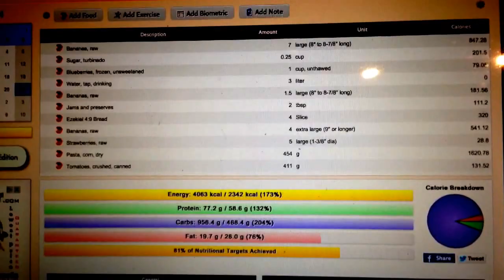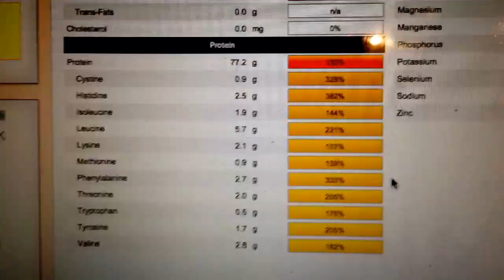What I Eat in a Day: High Carb Vegan ( Day 21 )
Day 21 of What I ate 100% today on a high carb vegan diet. high carb means most of my calories for the day are coming from carbohydrate calories. This is important if you want lasting energy, and a lean healthy body. I show 100% what I eat on a high carb vegan diet and also the caloric breakdown of my high carb vegan diet.

This is a no BS/ no gimmick approach to health and fitness. Are you ready to make the changes necessary in your life to attain the goals you desire? Look at your own health in an objective way, don't worry about what others may say, follow your heart and be honest with yourself.

Rememebr that high carb low fat vegan diet is where it is at. Eating 80% of your total calories for the day are coming from carbs, 10% or less from fats, and 10% or less from protein. This vegan diet is the optimal diet for humans and is proven to work. You don't have to have a lot of money to eat an 80/10/10 diet. Eating healthy aka eating a high carb raw vegan diet will get you healthy in no time and having the weight just melt off of you! It is easy to eat healthy when you don't have a lot of money.

Basically eat until you are full whilst also making sure you get enough cals. So in other words being objective about how many cals you are getting is critical to realizing how much you need to eat, generally how much more you need to eat. This means that you may be full eating a veggie sandwich that you get from a vegan cafe. That's because the veggies are coated in fat (oil) and the sammy was drenched in more fat. So if we look at the profile of a human stomach and we see 200 cals worth of oil, it only takes up a small portion of the stomach, whereas 200 cal from, say, mango, will take up far more room because it is a complete food full of fibre, water, etc. The oil is devoid of these things and is a pure, refined fat which is extremely hard for the body to use, so it just throws it in your ass, gut, thighs, etc.

I just say unlimited so that people get out of this calorie phobic, carbohydrate phobic mindset that is perpetuated though the mainstream media. For a typical human they need no less than 3000 cals a day, I always say if you are an olympic athlete you need to eat more, if you are a mom with 3 kids, you need to eat more. If you have a stressful job and commute, you need to eat more; life is a sport and if you want to live a passionate life, drug free, energy filled, and disease free, then you need to eat more, more fruits, vegetables, and leafy greens.

If you want something, you will always find a way. If you don't want something, you will always find an excuse. Any and all excuses stem from a lack of desire and any and all great accomplishments stem from a great desire. Well said, Ted. If you want it, go get it!

Sleep
Water
Sugar
The three elements to healthy living

Just some quick tips and tricks on the high carb low fat vegan diet. When I started out on the high carb vegan diet I was pretty lost without any guidance. So here I am to show you that it is not only possible but definitely certain that you will get slim and your optimal size on a high carb vegan diet. Bring on the carbs and lay off the fat because a high carb low fat diet is where it's at!

1) Lose the animal fat and protein and get off the cow nipple
2) Eat as many ripe, juicy, organic fruit as you possibly can, I do!
3) Make sure you are getting enough calories, about 10g of carbs per kilo of body weight
4) Get some blood work so you can see (after eating right for a while) if you are lacking any nutrient
5) Supplement only on a case by case basis and never longterm